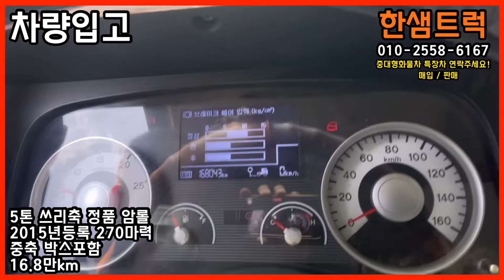5톤 암롤트럭 쓰리축 중축 2015년 270마력 정품 암롤 박스포함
※대표: 최진호
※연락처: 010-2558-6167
※공식홈페이지(실시간매물):